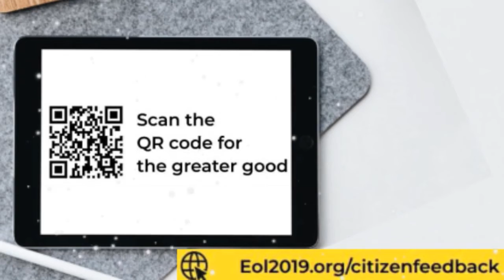Chintpurni: Sulabh International took out the garbage from the drainage system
चिंतपूर्णी : सुलभ इंटरनेशनल ने सुधारी चिंतपूर्णी की सफाई व्यवस्था नालियों से निकलवाया कूड़ा।